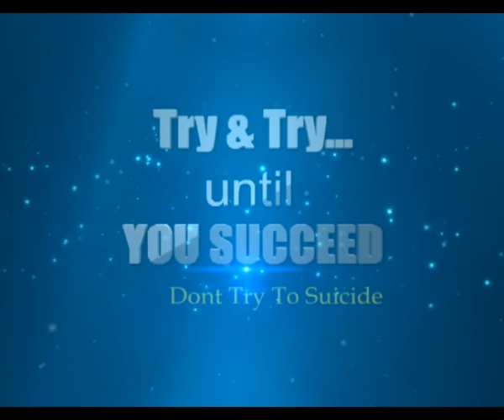Try and Try Until you succeed By Ram Jea (INSPIRATIONAL SHORT FILM)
Try and fail.. Try again and fail.. Try harder and Fail Again.. Try Until You Succeed., Never Give Up  ... and thats how you Get something out of nothing..